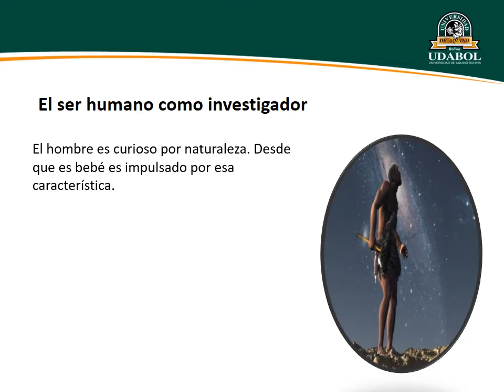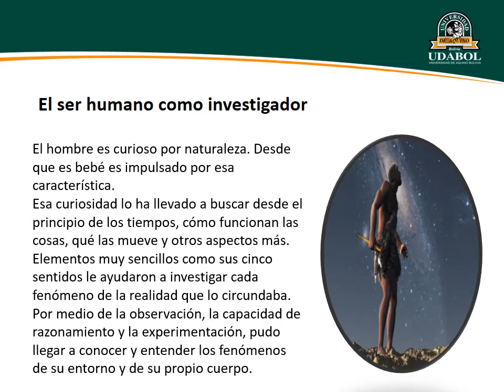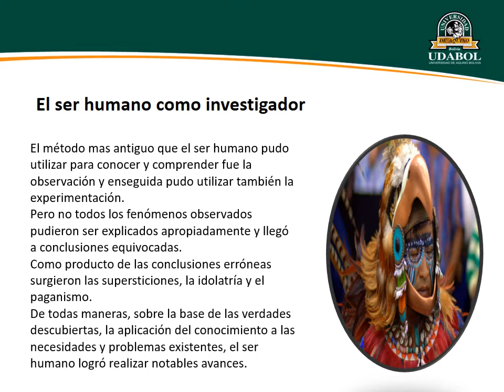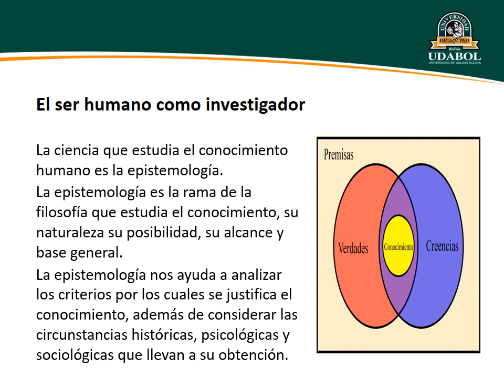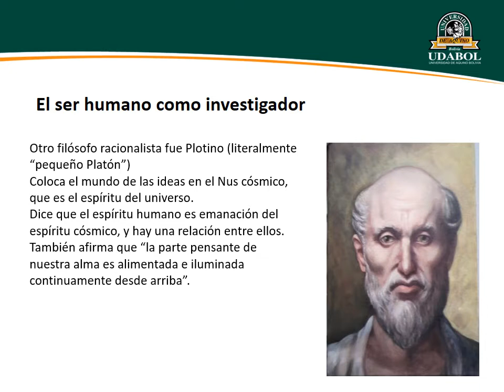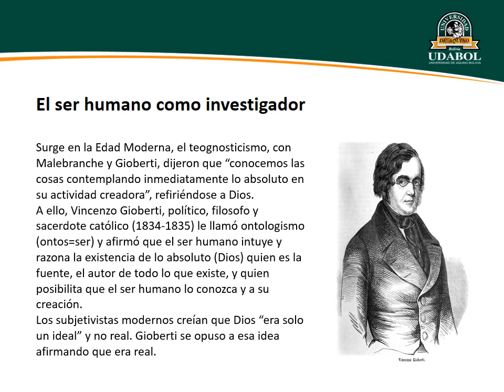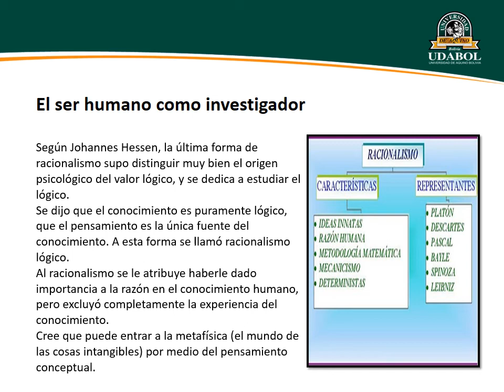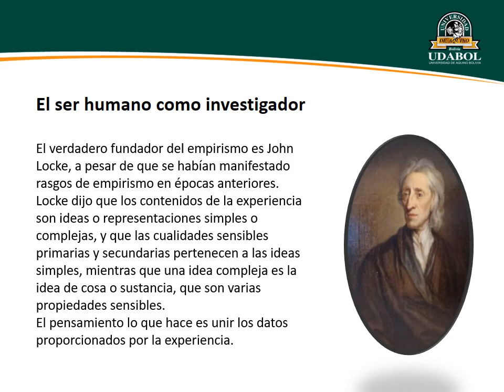DHA 501 CATARU CLASE 01 INTRODUCCION VIDEO